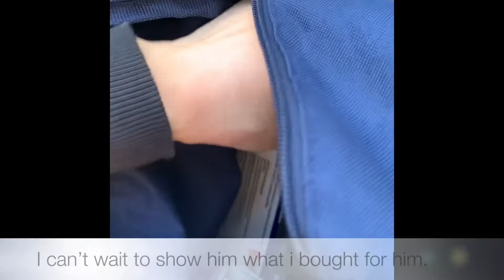【黑白猫 VV】我家猫猫在门口一直等我回家 养久了完全听懂人话 10岁猫他是我最好的朋友 My soulmate is a cat , so so thank you i have you VV.